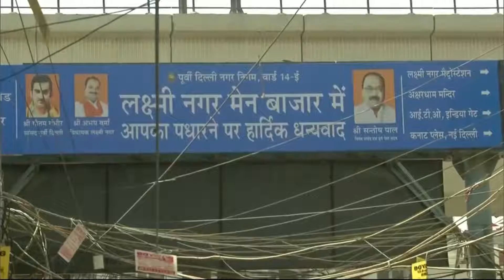news 9th dd